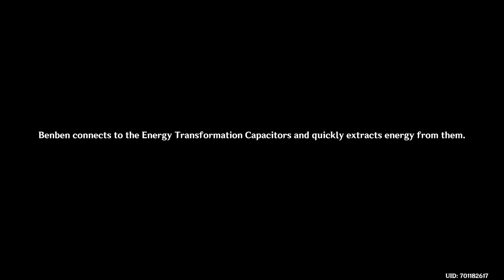Genshin Impact: Rejoice with me, for What Was Lost Is Now Found! Help Benben and Jeht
Head over to the designated Location in the letter